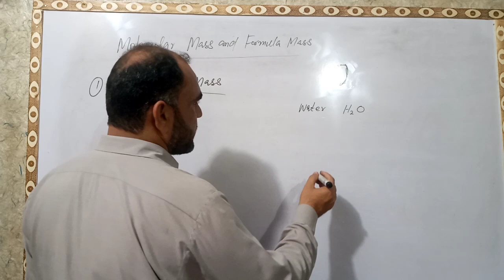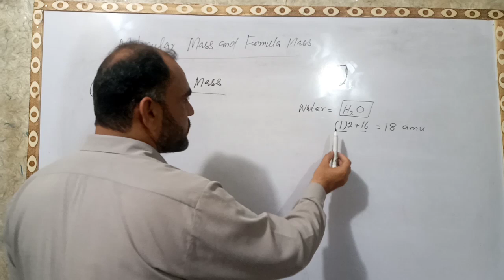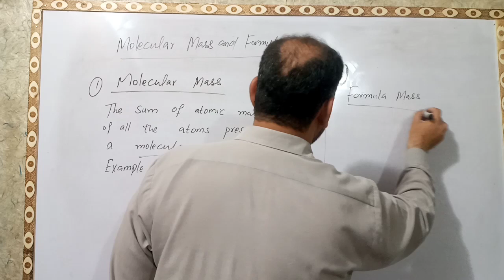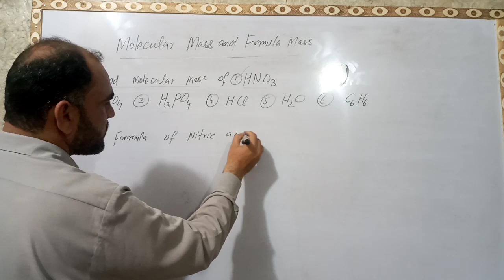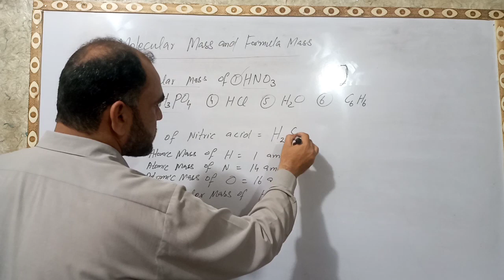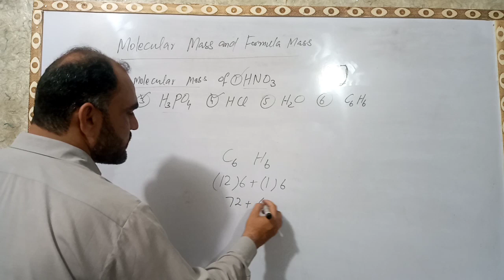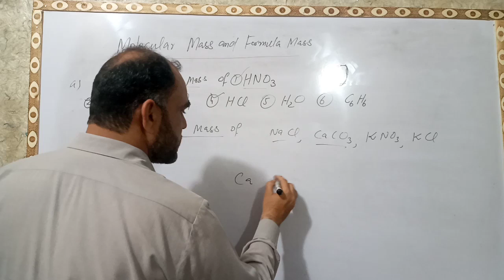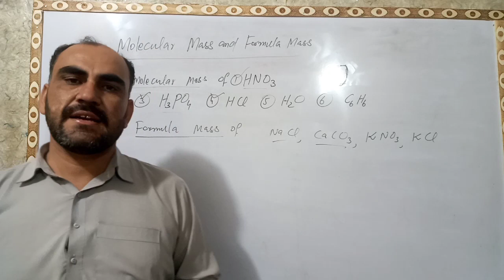Molecular mass and formula mass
Online Educational  and lerning Academy for Chemistry and Biology students of
9th,10th(Matric) ,11th,12th Classes (F.Sc 1st ,2nd Year).
Our channel is best for the students taking exams in following Boards
BISE Lahore , BISE Multan
BISE D.G.Khan , BISE Sargodha ,BISE Bahawalpur , BISE Faisal Abad , BISE Sahiwal ,BISE Rawalpindi , BISE Gujrat
BISE Quetta Balochistan, BISE Peshawar ,BISE Karachi  BISE Haidar Abad and Federal Board of education .

By Shair Baz Baloch